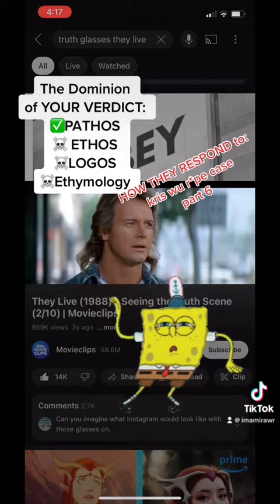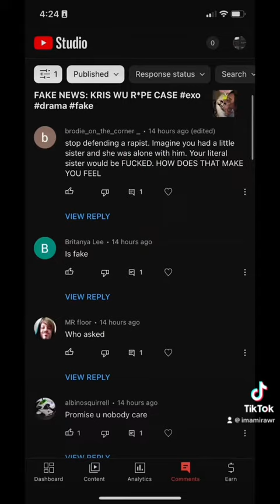YOUR VERDICT: ✅pathos. ☠️ethos. ☠️logos. ☠️etymology. prove the FAKE NEWS on kriswu吴亦凡 = TRUTH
they did crack down on celeb culture…
kris wu was marked man cause he promoted indivisualism with Rap in china. they found many mnay instances to fake info on kris wu… all the info on kris wu came from WEIBO which si Chiense TWITTER and images created about are fake or from a move he acted in. there are NO TRUE images of him in court…compare to amberheard & johnnydepp casez it has been 2 years for kris wu in this supposed court battle… and NO REAL IMAGES of him in court leaked… except him on a basketball court…

also all of his accounts and fan accounts are hacked… if this was was just a “RAPE” case why all of this lies and dubachery?